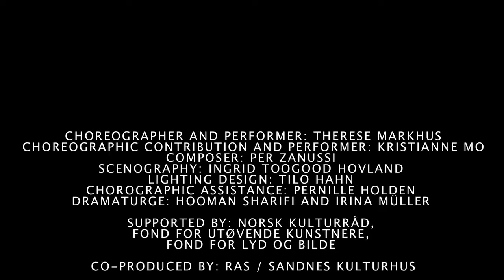Her shadow is named Susan (Trailer)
CONCEPT, CHOREOGRAPHER AND PERFORMER: THERESE MARKHUS
CHOREOGRAPHIC CONTRIBUTION AND PERFORMER: KRISTIANNE MO
COMPOSER: PER ZANUSSI
SCENOGRAPHY: INGRID TOOGOOD HOVLAND
LIGHTING DESIGN: TILO HAHN
CHOROGRAPHIC ASSISTANCE: PERNILLE HOLDEN
DRAMATURGE: HOOMAN SHARIFI AND IRINA MÜLLER